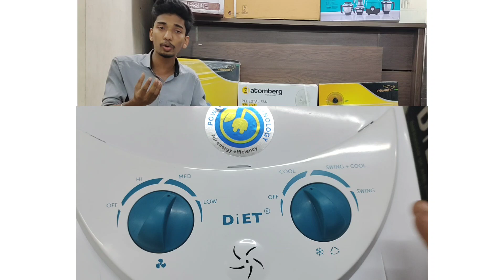symphony diet 35t tower air cooler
symphony  air cooler review Malayalam